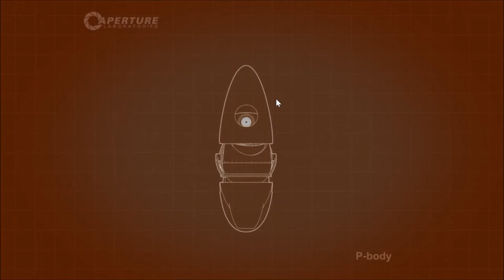PORTAL 2 Co-op with LENSCAP - 20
I am joined by my buddy LENSCAP as we take the roles of two robots—Atlas and P-Body—in the cooperative campaign. The goal is to explore the Aperture Science Laboratory—a complicated, malleable mechanized maze. Both robots control separate portal guns and can use the other character's portals. Each player's portals are of a different color scheme, whereof one is blue and purple and the other is orange and red.  This game is a lot of fun, and we have a literal blast.